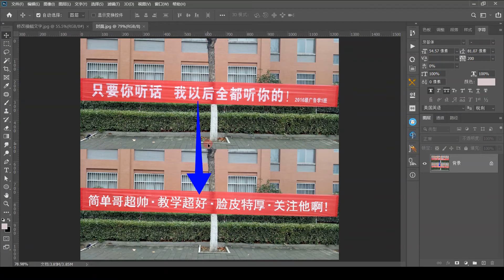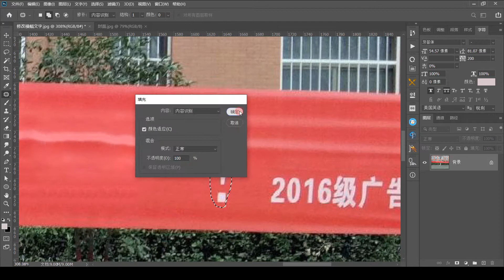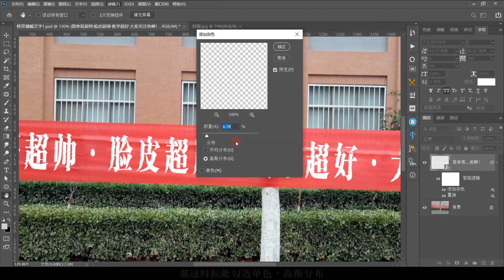快速修改横幅上的文字，PS教程：实用且好玩的改字教程！